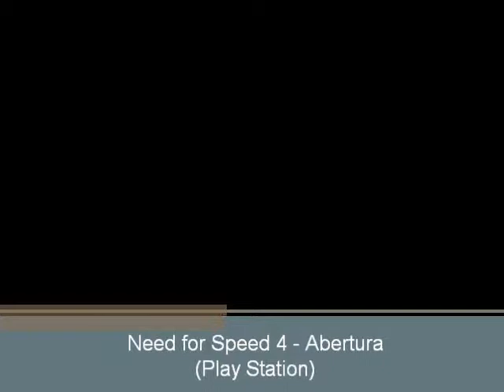Need for Speed 4 (PS1) - Abertura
Abertura do jogo Need for Speed 4 para Play Station